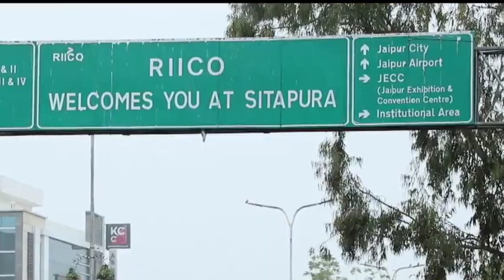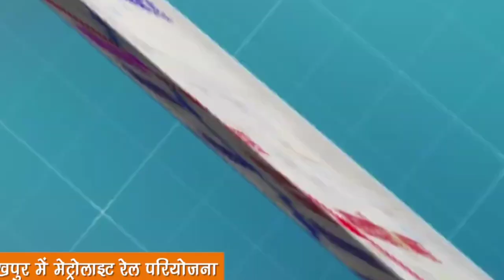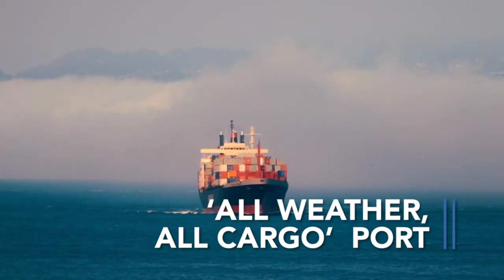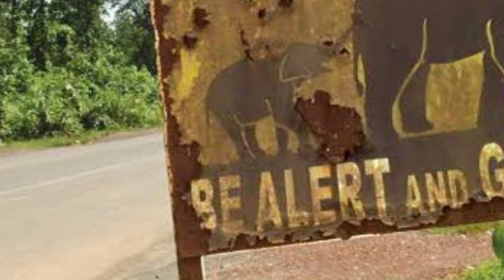Infratalks #328 - Gorakhpur Gets Light Metro, One More Animal Corridor, Rajasthan 78700 Cr, Cargo Up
Timestamps
00:00 - Introduction
00:05 - 143 Level Crossings
00:56 - Invest Rajasthan 78700 Cr
01:46 - Gorakhpur Metro
03:23 - Border Infrastructure
04:45 - Cargo Handling Up
06:36 - More Seaplanes(Manoj)
07:31 - Aminal Corridor
08:50 - New Rail Line Survey